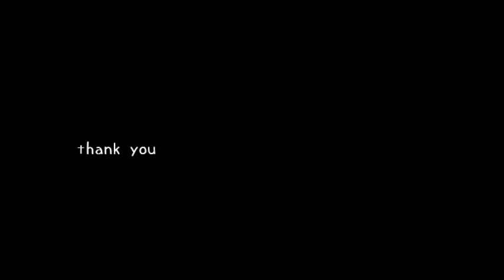十六夜さんが「王よ眠れ」をプレイ その４(攻略動画・True End・２週目・IFルート)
今回は
IFルート
True End「貴方のとなり」
です。